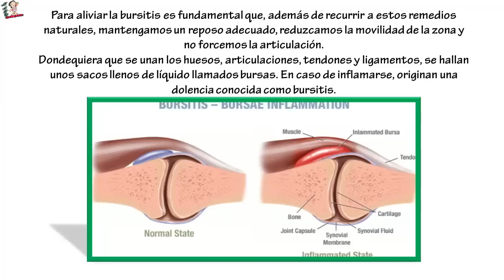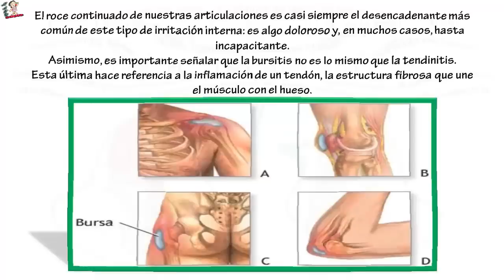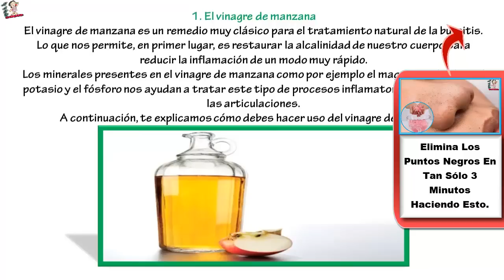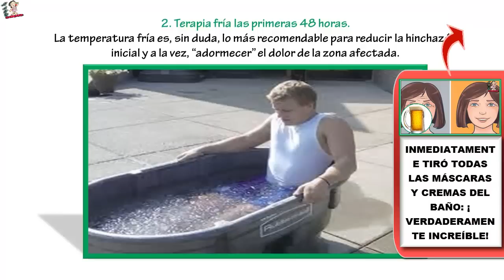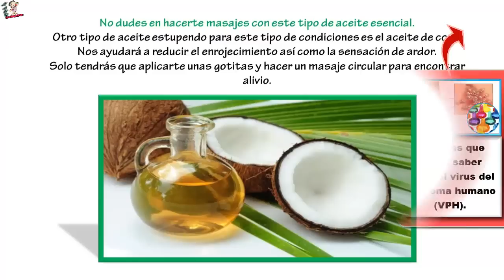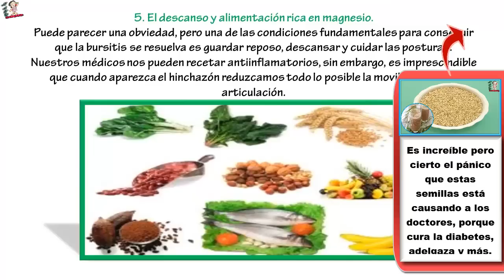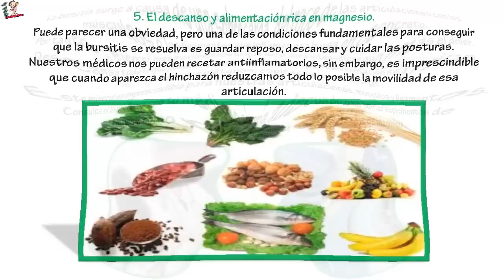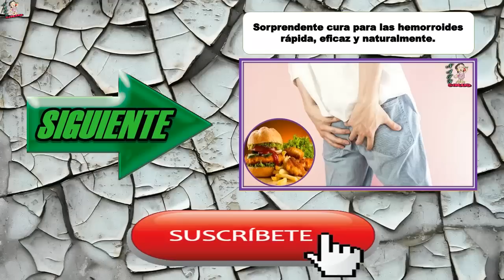🌺🌻🍀 5 remedios naturales para la bursitis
🌺🌻🍀 5 remedios naturales para la bursitis ... Para aliviar la bursitis es fundamental que, además de recurrir a estos remedios naturales, mantengamos un reposo adecuado, reduzcamos la movilidad de la zona y no forcemos la articulación.Dondequiera que se unan los huesos, articulaciones, tendones y ligamentos, se hallan unos sacos llenos de líquido llamados bursas. En caso de inflamarse, originan una dolencia conocida como bursitis.El roce continuado de nuestras articulaciones es casi siempre el desencadenante más común de este tipo de irritación interna: es algo doloroso y, en muchos casos, hasta incapacitante.

Asimismo, es importante señalar que la bursitis no es lo mismo que la tendinitis.
Esta última hace referencia a la inflamación de un tendón, la estructura fibrosa que une el músculo con el hueso.

Por su parte, la bursitis se concentra en alguna de las 150 bursas que hacen de “cojines” entre los tendones, ligamentos y huesos que rodean la articulación.

Si lo has sufrido en alguna ocasión, te habrá llamado la atención, sin duda esa llamativa hinchazón, la rigidez y el enrojecimiento.

Serán siempre nuestros médicos quienes nos ofrezcan el mejor tratamiento. Mientras, en casa, podemos llevar a cabo estos sencillos remedios naturales con los que reducir la inflamación y el dolor.

¿Tomamos nota?
Play
Unmute
Fullscreen

1. El vinagre de manzana
El vinagre de manzana es un remedio muy clásico para el tratamiento natural de la bursitis.

Lo que nos permite, en primer lugar, es restaurar la alcalinidad de nuestro cuerpo para reducir la inflamación de un modo muy rápido.
Los minerales presentes en el vinagre de manzana como por ejemplo el magnesio, el calcio, el potasio y el fósforo nos ayudan a tratar este tipo de procesos inflamatorios localizados en las articulaciones.
A continuación, te explicamos cómo debes hacer uso del vinagre de manzana.

Qué necesito.
Una toalla de tocador.
½ taza de vinagre de manzana crudo (125 ml).
1 cucharadita de miel (7,5 gr).
Cómo lo hago.
Es muy sencillo. Primero, en una taza mezclaremos bien el vinagre de manzana con la miel. De ese modo, conseguiremos un poderoso remedio antiinflamatorio que podrás utilizar a lo largo del día.
A continuación, empaparemos bien nuestra toalla de tocador o un paño de algodón con esta combinación de vinagre de manzana y miel.
Aplícalo ahí donde tengas la bursitis durante 15 minutos.
2. Terapia fría las primeras 48 horas.
La temperatura fría es, sin duda, lo más recomendable para reducir la hinchazón inicial y a la vez, “adormecer” el dolor de la zona afectada.

Qué necesito.
10 cubitos de hielo.
Una bolsa de plástico.
Cómo lo hago.
Empezaremos introduciendo los cubitos de hielo en nuestra bolsa de plástico.
A continuación, colocaremos la bolsa en la articulación afectada durante unos 15 minutos.
Después de este tiempo, deberemos elevar la articulación donde esté la bursitis por encima del corazón y descansar.
Podemos hacerlo varias veces al día hasta obtener alivio.
3. Masajes con aceites esenciales.
Existen aceites esenciales muy interesantes para el tratamiento de la bursitis. Estos son los que más pueden ayudarte:

Aceite de nuez moscada: Este aceite esencial es muy efectivo para el tratamiento del dolor de las articulaciones por sus propiedades analgésicas y antiinflamatorias.
Aceite esencial de menta: Tampoco puede faltar en tu botiquín de remedios naturales. Su componente principal es el mentol, muy utilizado desde la antigüedad para el tratamiento del dolor y la inflamación.
No dudes en hacerte masajes con este tipo de aceite esencial.

Otro tipo de aceite estupendo para este tipo de condiciones es el aceite de coco. Nos ayudará a reducir el enrojecimiento así como la sensación de ardor.
Solo tendrás que aplicarte unas gotitas y hacer un masaje circular para encontrar alivio.
4. Jengibre para el dolor de la bursitis
El jengibre tiene propiedades antioxidantes, antiinflamatorias y analgésicas muy similares a la aspirina o ibuprofeno.

Además, mejora la circulación y nos ayudará a tratar la bursitis de un modo muy efectivo.

Te explicamos cómo llevar a cabo el tratamiento.

Qué necesito.
3 cucharaditas de jengibre rallado (7 gr).
1 gasa.
½ taza de agua caliente (125 ml).
Cómo lo hago
En primer lugar, envolveremos el jengibre recién rallado en un trozo de gasa.
Después, sumergiremos esta gasa con el jengibre en una taza de agua caliente durante 2 minutos. Muy fácil.
Deja que se enfríe un poco, y luego, coloca sobre la zona afectada durante 15 minutos.
Puedes repetirlo 2 o 3 veces al día.
5. El descanso y alimentación rica en magnesio.
Puede parecer una obviedad, pero una de las condiciones fundamentales para conseguir que la bursitis se resuelva es guardar reposo, descansar y cuidar las posturas.